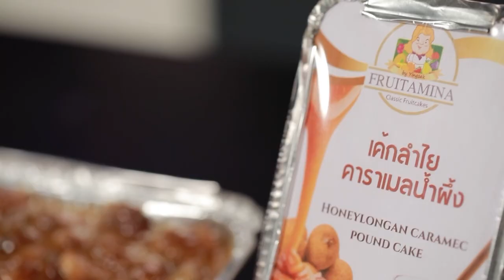เค้กลำไย คาราเมลน้ำผึ้ง /Butter Fruit Puree Cake 3 รส FRUITAMINA I รายการ Cooking Guru EP.293 [3/3]